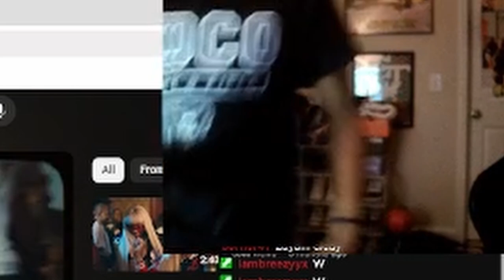We Haven't Done This in a WHILE | [icon] Throwback Night